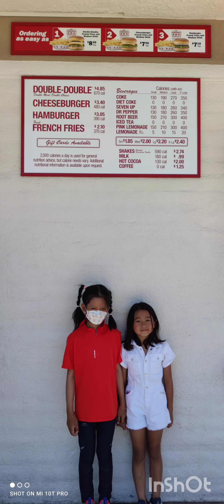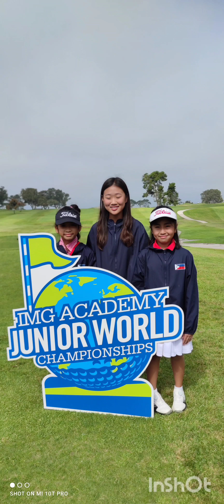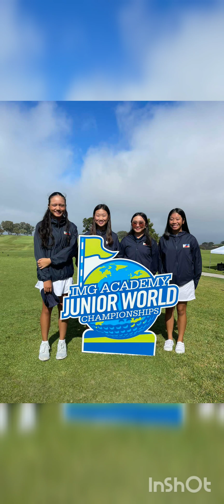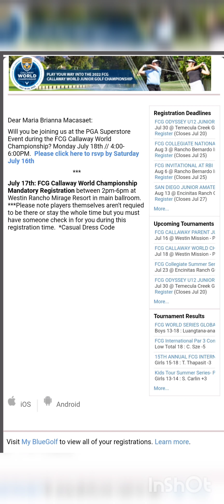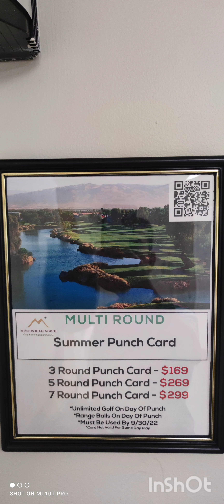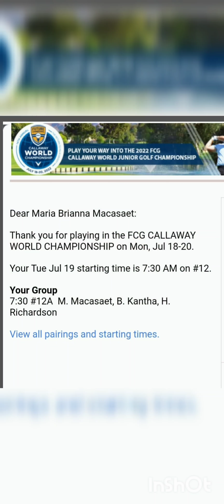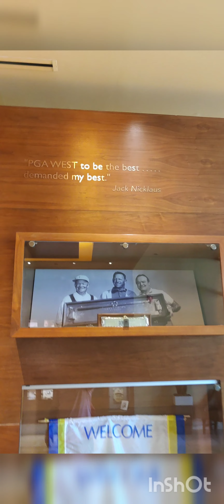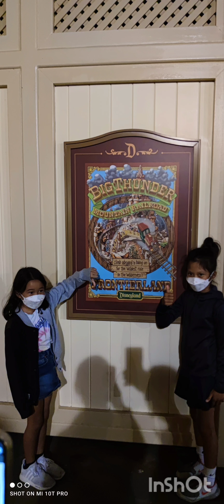2022 Junior World IMG and Callaway Golf Championship Junior Golf Foundation Philippines Delegates